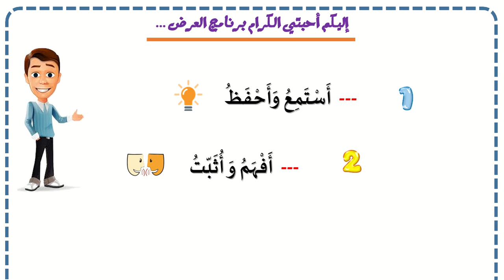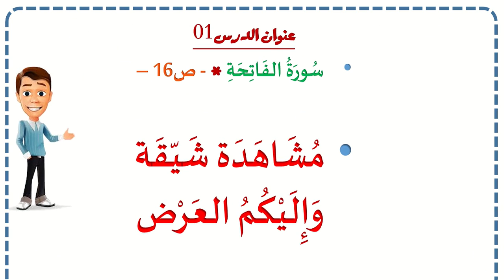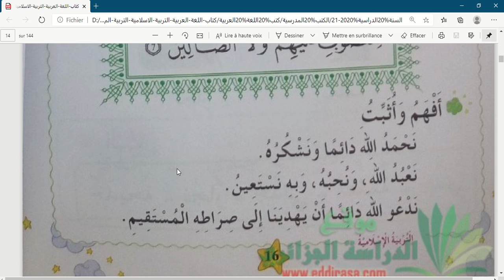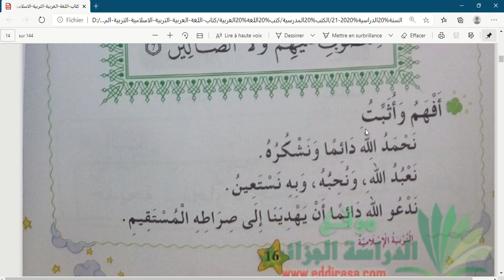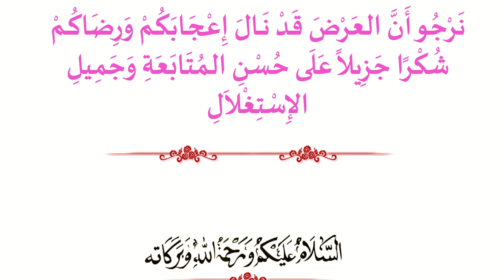سورة الفاتحة 1 - الأولى ابتدائي - التربية الاسلامية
تقديم الأستاذ: نجار صالح الدين